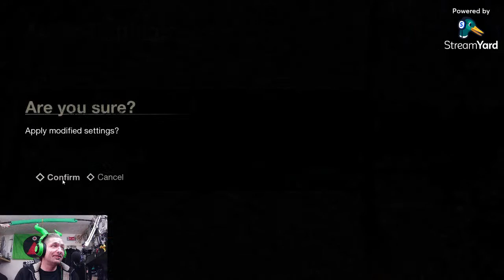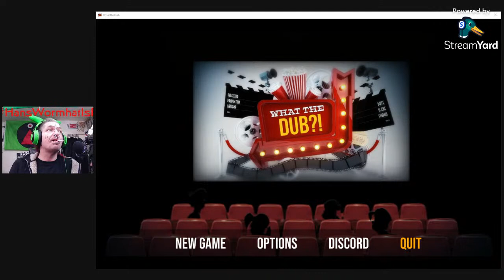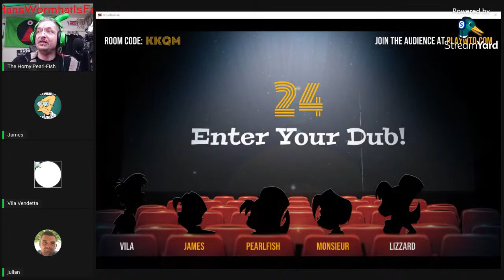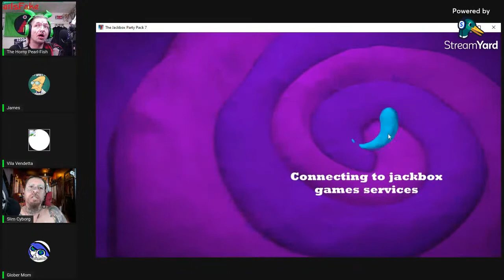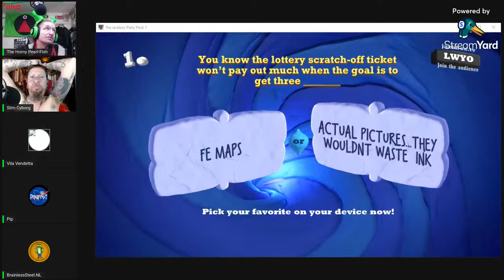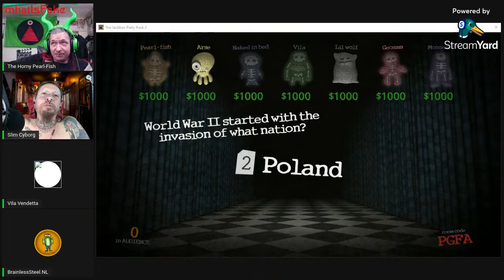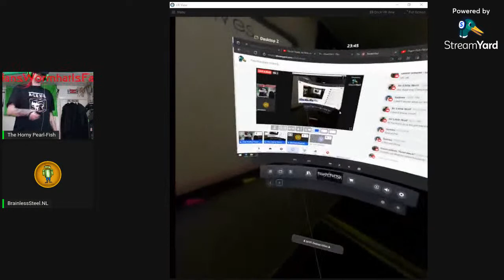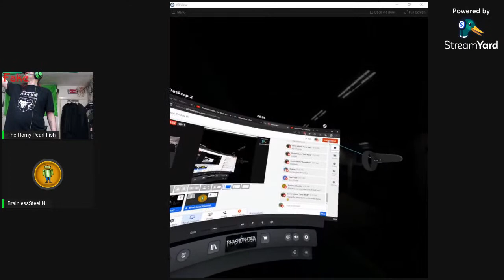Pearl-Fish Plays: Friday the 33rd (yes I play this game on par with how Flerfs play science)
Going to have another mess around on Friday the 13th.  If you have the game & would like to join in then please feel free to let me know in chat.  I would like to run the stream for 1-2 hours depending on what else is happening, there are a few other streams which I may end this one early for if they go live.

Phasmophobia "may" happen if my ghost hunters arrive later on. but that might not happen until late into the night long after the stream ends anyways :)

Sit back, relax, talk crap :)